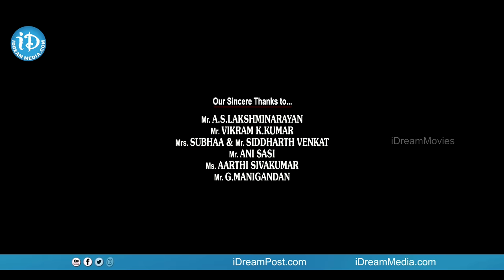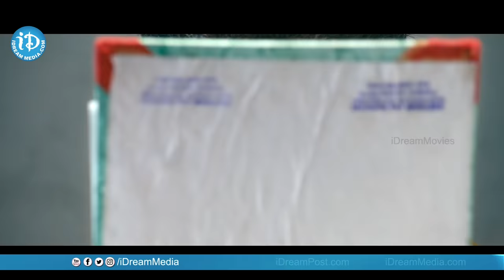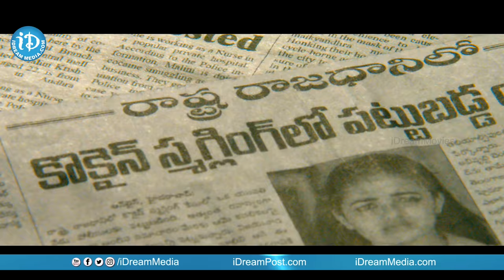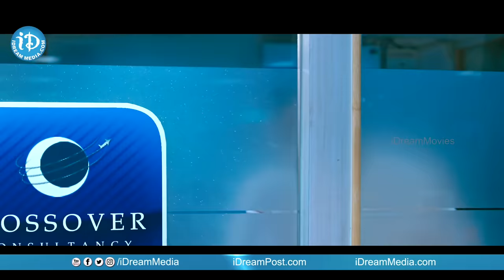Malini 22 Telugu Full Movie | Nithya Menen, Krish J Sathaar | Sripriya | Aravind-Shankar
👉 Episode 1 Watch Malini 22 full movie. Starring Nithya Menen, Krish J Sathaar, Naresh and Vidyullekha Raman among others. Directed Sripriya and produced by Rajkumar Sethupathy. Music composed by Aravind-Shankar.